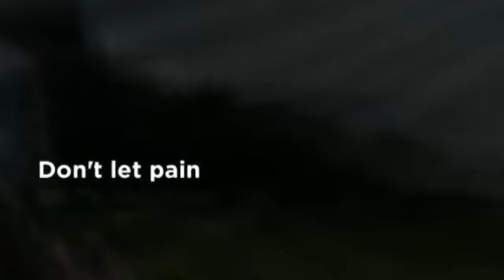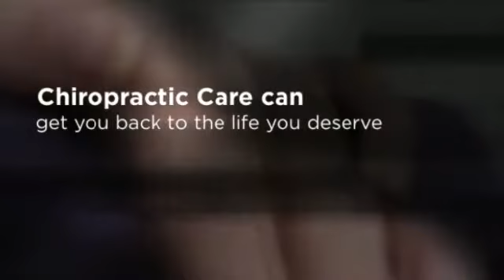Coquitlam, BC Chiropractor for Pain Relief - MacKenzie Chiropractic Associates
Spinal Decompression Institute & Active Orthotics
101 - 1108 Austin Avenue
Coquitlam, BC V3K 3P5